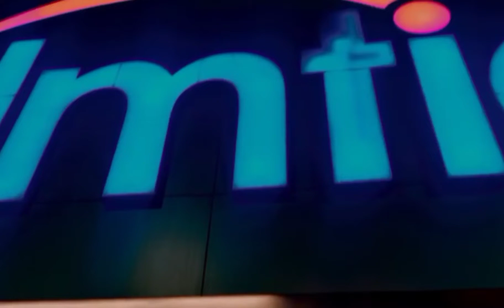Imtiaz super market | Karachi